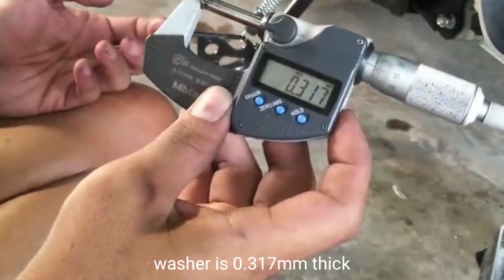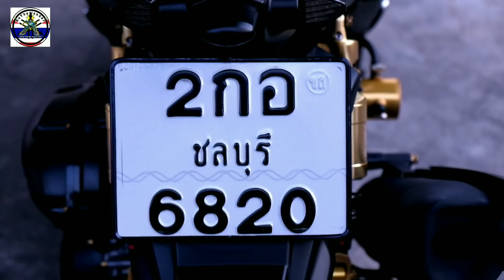NMAX 2020 CVT PARTS| REVIEW EP. NO. 1 | WALK AROUND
Let’s get a little bit more technical: The new Yamaha NMax is still powered by a very potent 155cc SOHC liquid-cooled, four-stroke Blue Core single-cylinder engine. This unit has earned praises for being fuel-efficient and eco-friendly, and now it has VVA.
The output is almost the same: Maximum power and torque figures are 15.1hp at 8,000rpm and 13.9Nm at 6,500rpm, respectively. The major improvement is that VVA provides abundant torque across the rev range, resulting in better throttle response versus the previous model.
Aside from being more efficient, the new NMax promises better comfort for both the rider and the passenger, thanks to the dual piggyback shock absorbers at the rear.
Other notable features include ABS, a convenient keyless entry system, and the switchable ‘Stop & Start’ function that automatically shuts off the engine when the bike is idling in traffic. The engine comes back to life immediately when the rider squeezes the throttle.
In terms of overall design, the 2020 NMax has kept its signature middle-of-the-road styling by maintaining clean, flowing lines and a two-tone body finish. No loud decals, no colorful racing graphics. The old headlamp has been retained, but the taillight now sports a sleeker layout with LEDs. The windscreen has also been made smaller
NMAX 2020 release in Thailand is a low variant from Indonesia's model. which differ from REAR suspension and Traction Control System feetures. Top variant version may release soon here in Thailand.
Schedule for release in the Philippines remains big question. The only thing i can say is that i will certain soon be release in the Philippines with the same variants.